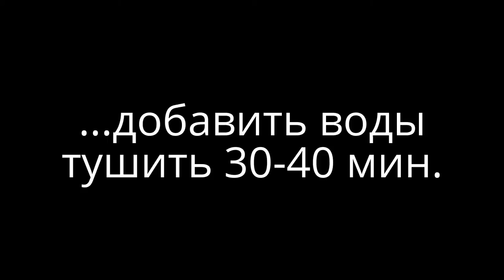Тушеная свекла. Самый простой рецепт тушенной свеклы. Готовить тушенную свеклу просто!